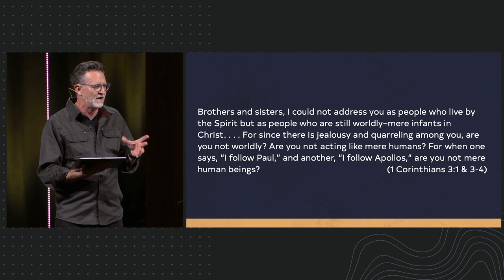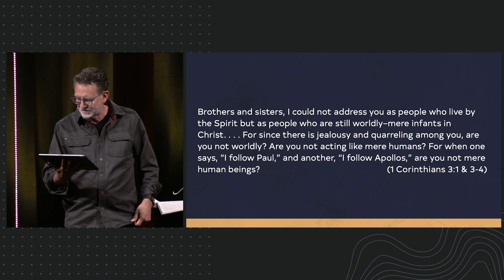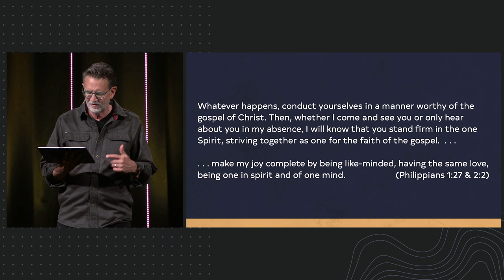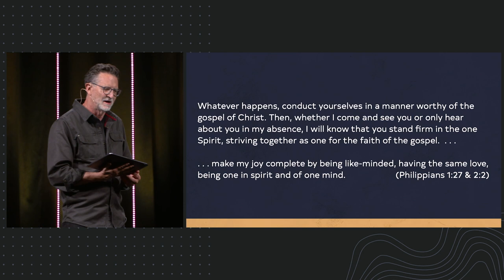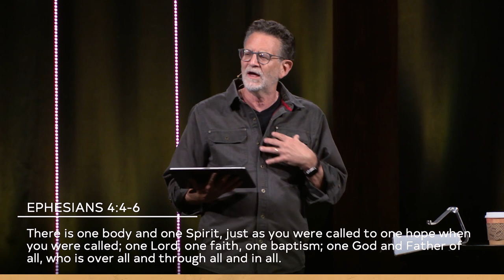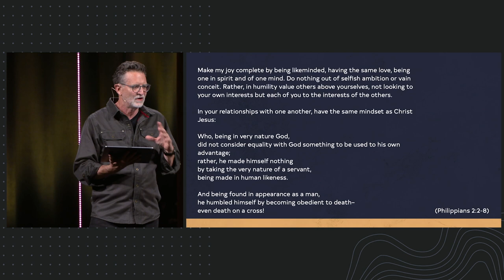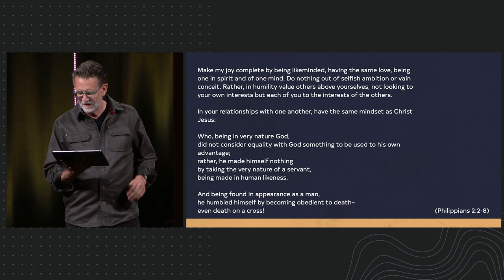The Unity Principle | Pastor Michael Yearley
Are you a source of conflict or are you a force for unity? In this message Pastor Michael continues his teaching in Christ, Culture, and the Cross and explains why unity is a top priority for Christ followers.